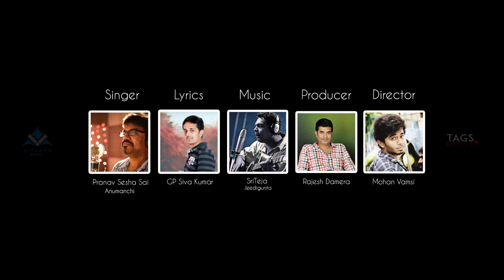Aloo Fry | Latest Telugu Short Film | Uriminche Vayase Telugu Rap | launched by Raj Kandukuri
Aloo Fry - Enjoy lyrical video of our FOODIE RAP - Uriminche Vayase !!

Launched by our favorite producer and an extra ordinary human being - Raj Kandukuri Garu.

Aloo Fry - Telugu Independent film

Release - Coming Soon.

Banners:
Krish Enterprises, Vipanyu Media, Tags Music & Sri Bala Creations.

Producer : Rajesh Damera

Executive producers - Rashmi Jeedigunta, Mohan Vamsi

Associate Producer - Bala Aparna (Sri Bala Creations)

Direction Team - Srikanth , Venkatesh
Sound Design Team - Baswanth Reddy, Phanindra, Uma Chandan
Casting - Mohan Vamsi, Bala Aparna, Ramya Ramesh
Visual Effects and Animation - Sai
Costume Design/Consultant/Make up (Lead Actor & Supporting Actors) - Rashmi Jeedigunta
Costume Design/Consultant/Make up & Hair Styling (Lead Actress) - Ramya Ramesh
Branding Partners - Desi Foodies
P.R and Marketing - Suhas Chandramouli
web media partner  - Innovative updates

A very special & heartfelt thanks for their unconditional support as :
Costume's Partner (Lead Actress) - Race 2 Style, Khairtabad.
Location Sponsors - Vejars Technologies,  MS Bakers, The Alley, ChaCha Ji's Chat, Dimmy's Pan Shop, Pragathi Galli Dosa Bandi etc.

Music Team -
Music Composed, Programmed, Arranged by - SriTeja Jeedigunta
Lyrics - G.P Siva Kumar, Maanasa Rajagopal
Singers - ParthaSarathy Vuruputoor, Vinayak Satish, Pranav Sesha Sai, Kirat Rajiv Antani, Vijay Aditya Yadavilli, Keerthana NC, Sanjitha.
Sound Mixing - SriTeja Jeedigunta, Rushi Vakil
Studios - Tags Music Studio (Hyderabad), BM Studio (Ahmadabad)

Ramya Ramesh,
Suhas Chandramouli ,
Krishna Matraj ,
Bala Aparna,
Vara Prasad,
Shaanu Goud,
Sanjita,
Radhika Ramesh,
Nandini Shetty,
Revathi,
Grace Vemula,
Shriya,
Uma Chandan
& Others.

Recorded with Focusrite Scarlett 2i2 Studio Bundle

The audio and video content of this upload belongs to and is a joint property of Vipanyu Media and Tags Music. This content is protected LEGALLY and cannot be uploaded or displayed or presented anywhere/in any form for "reproduction , to gain traffic or any other benefits" - with out a written & signed consent from Vipanyu Media and Tags Music.